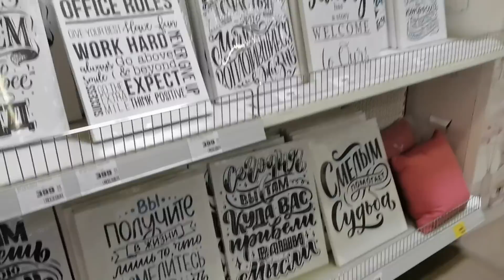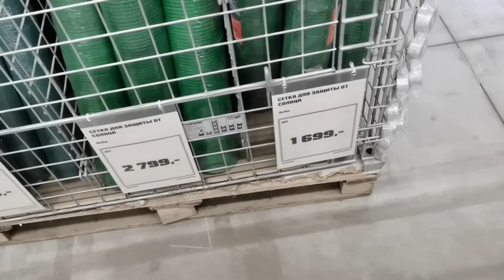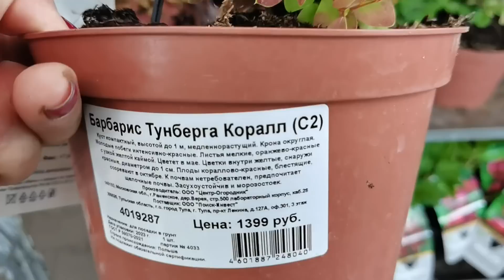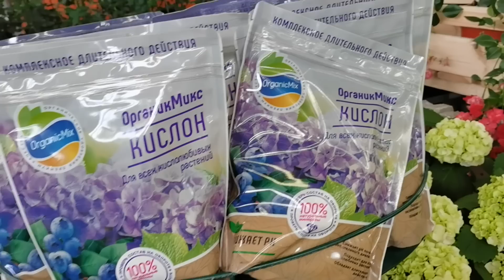Пробежались по МЕГА Дыбенко в СПБ. В ОБИ супер крупнолистные гортензии. Как устояла?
Покупка товаров в Мега Дыбенко г. СПБ. В ОБИ продавались отличного качества крупнолистные гортензии. Я не поддалась соблазну

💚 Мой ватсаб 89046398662